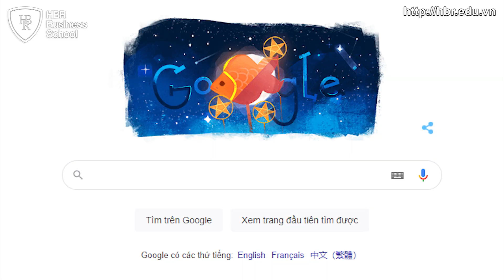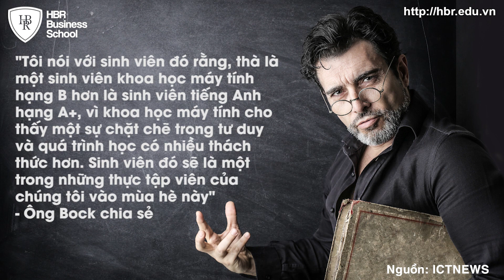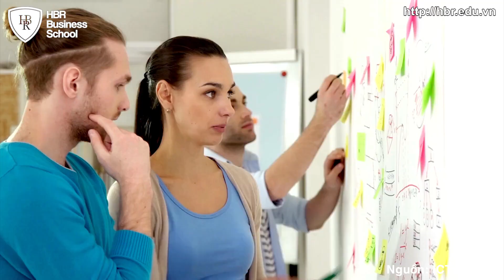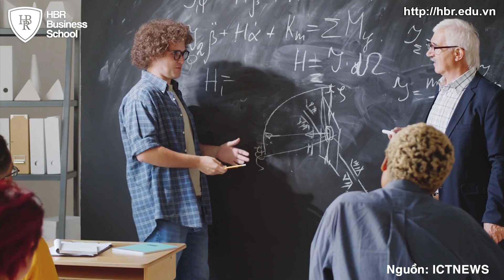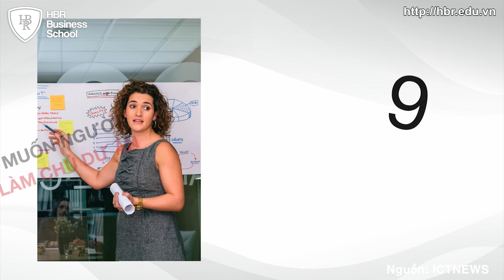Chi Tiết 10 Tiêu Chí Tuyển Dụng Nhân Tài Của "Gã Khổng Lồ" GOOGLE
✅ Tham khảo khóa Mô Hình Kinh Doanh Online của Mr.TonyDzung tại

Hãy SUBSCRIBE (Đăng ký kênh) và COMMENT (Bình luận) để ủng hộ Trường Doanh Nhân HBR sớm ra những Video Clip về kiến thức, quản trị doanh nghiệp cho các bạn tham khảo.